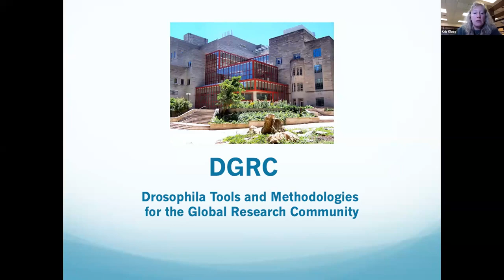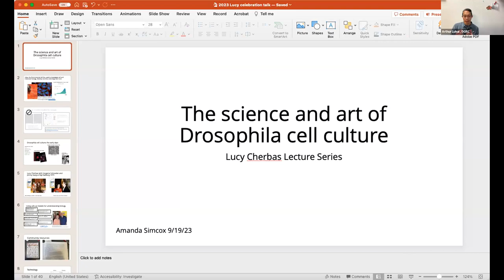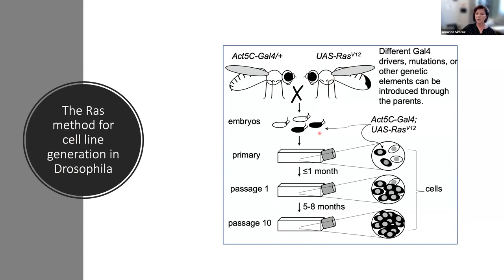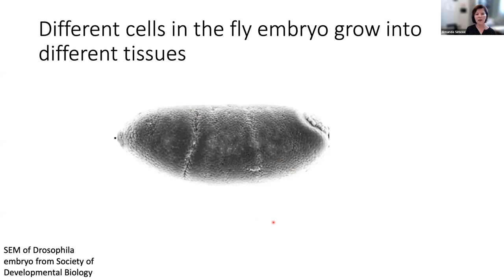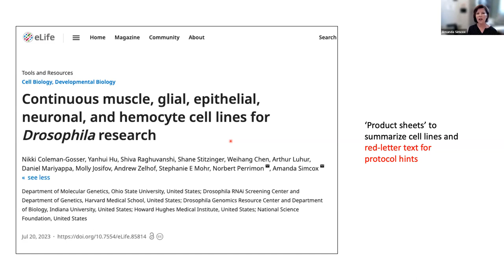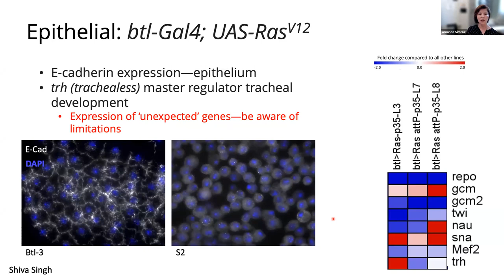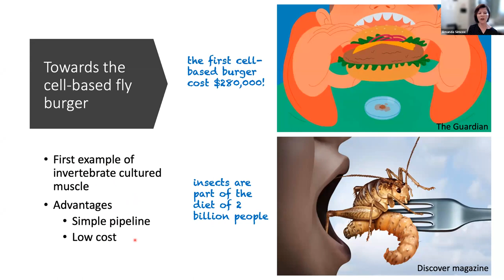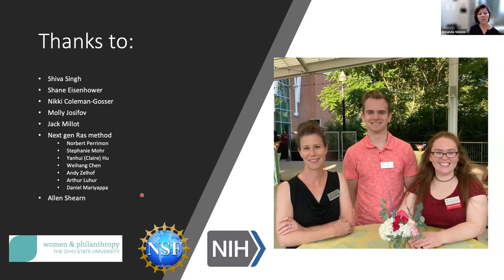2023- Lucy Cherbas Lecture Series by Prof Amanda Simcox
Prof Em. Amanda Simcox speaks about the art and science of Drosophila Cell Culture at the Lucy Cherbas Lecture Series  @drosophilagenomicsresource4461